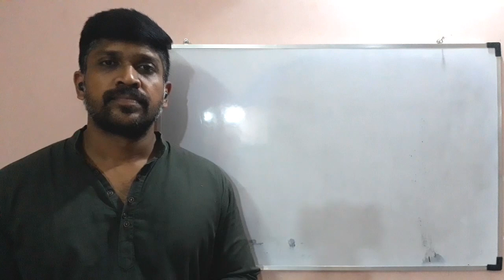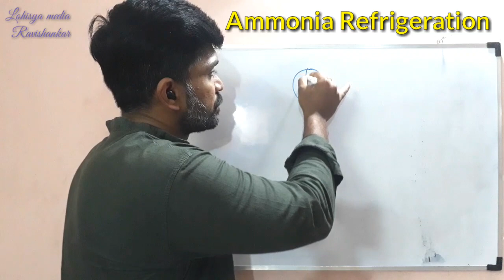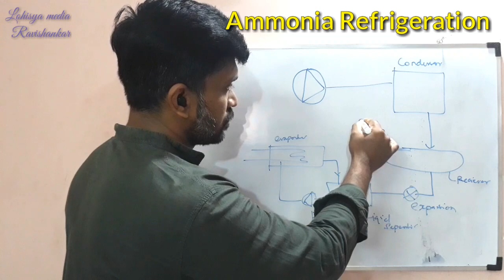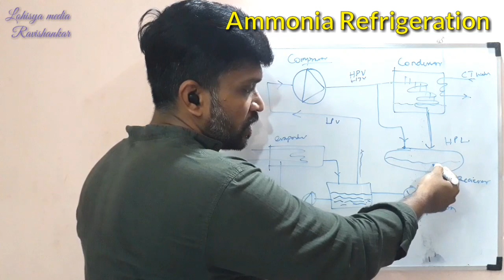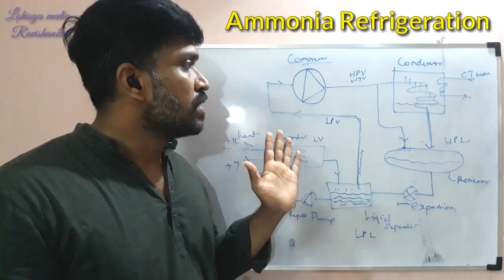Ammonia Refrigeration system | Telugu | HVAC | Lohisya media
This video gives you the information about how Ammonia refrigeration system works explained by Ravishankar in telugu